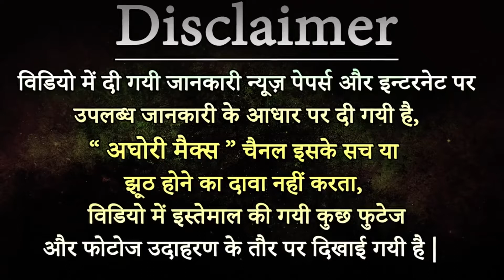क्या है शिवलिंग का रहस्य ? क्यों की जाती है शिवलिंग की पूजा? | Aghori Max